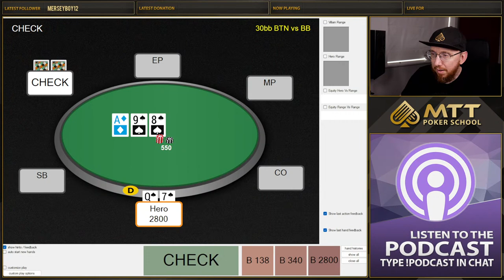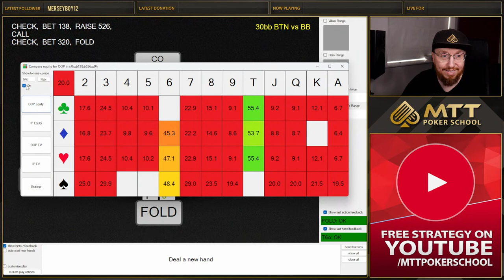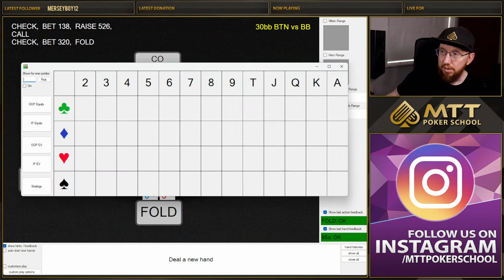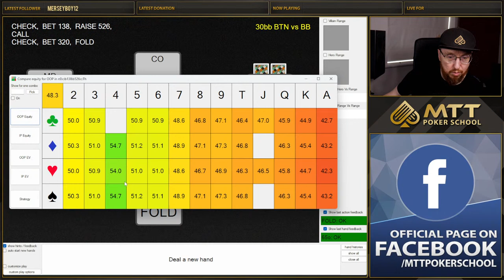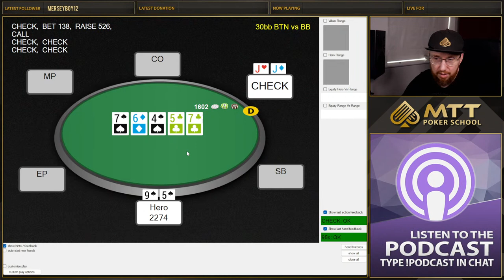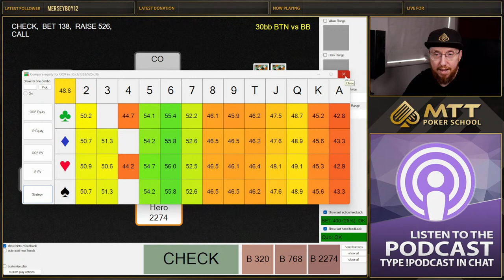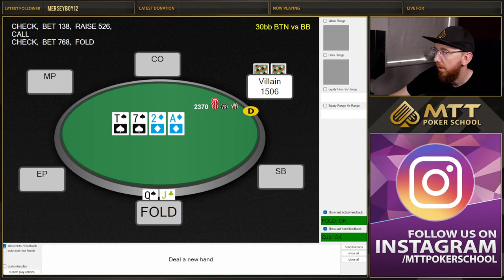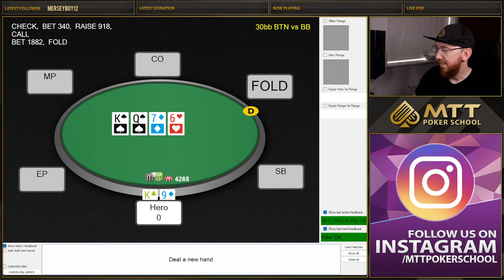PIOSolver Drills with Gareth James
In today's live stream, MTT coach Gareth James goes through some PIOSolver Drills.